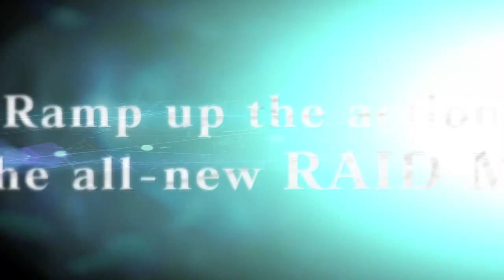Resident Evil Revelations Survival Gameplay